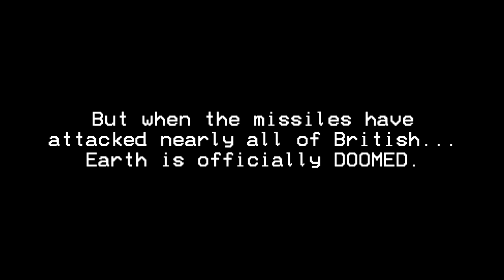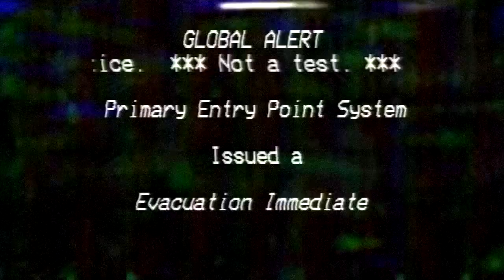(SPOILERS) EAS Scenario #3 - UK Under Attack (Chapter 1 Part 2)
Yes, it's being split into chapters.